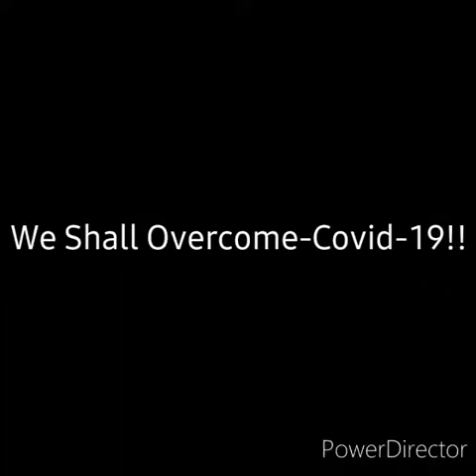We Shall Overcome -Covid-19!! Transportation and Industrial Team-Axalta India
Video composed and created by Gautam Jiandani